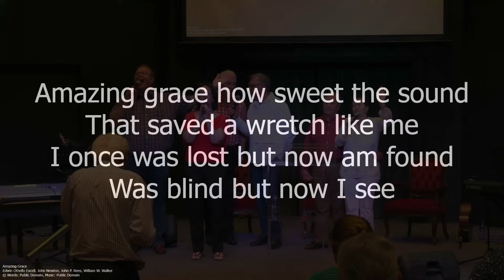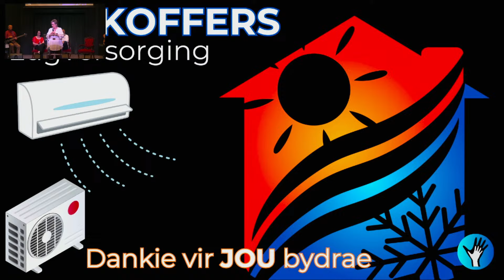2024-09-15 GENADE! - Past Eben Muller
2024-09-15 GENADE! - Past Eben Muller
Gènesis 6:8 AFR53 - Maar Noag het genade gevind in die oë van die Here.